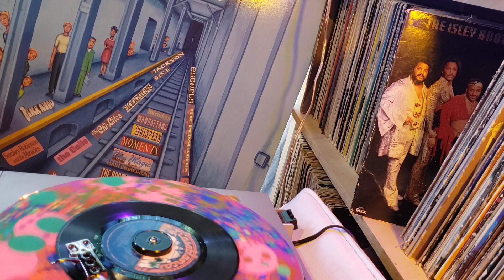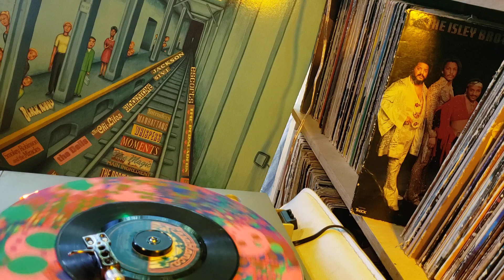PARLIAMENT / CHOCOLATE CITY 🍫